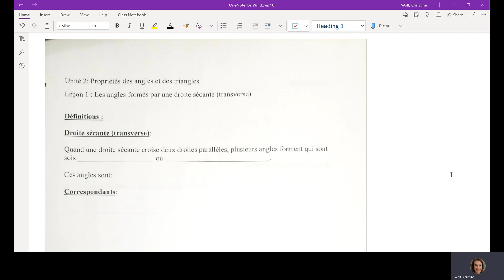Fondements 20 U2 L1